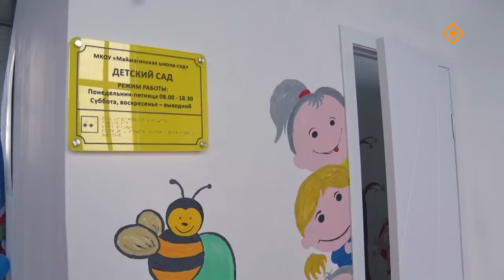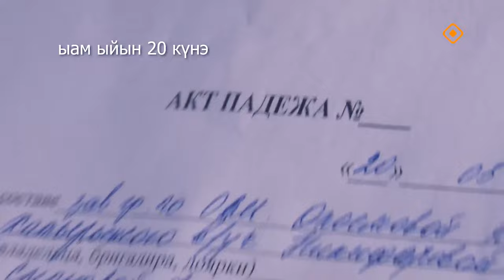«Дойдум дьоно» (25.09.24)